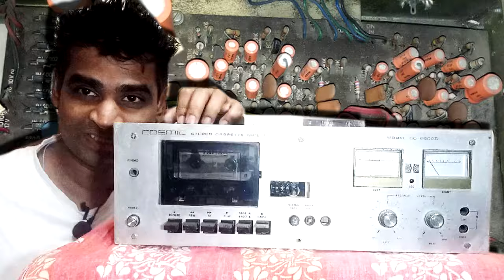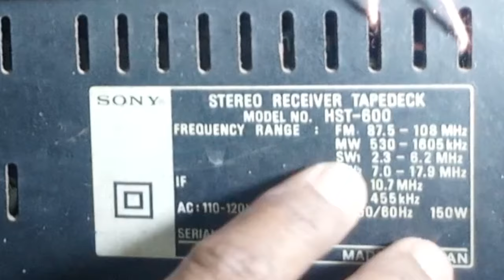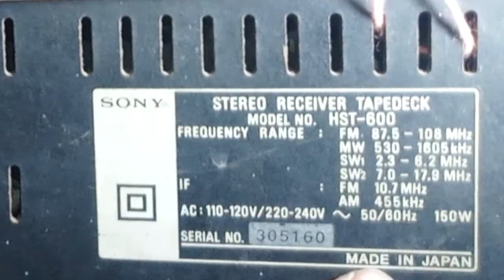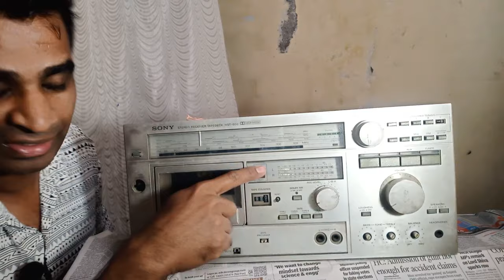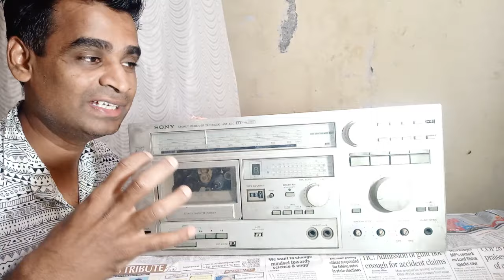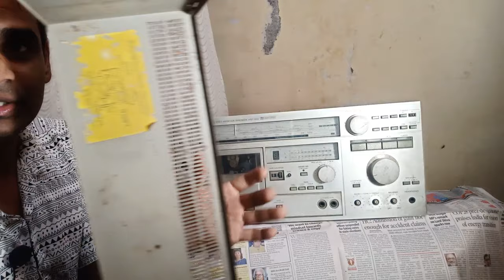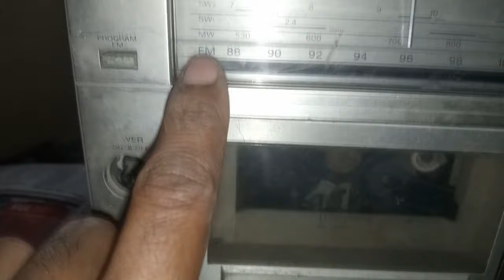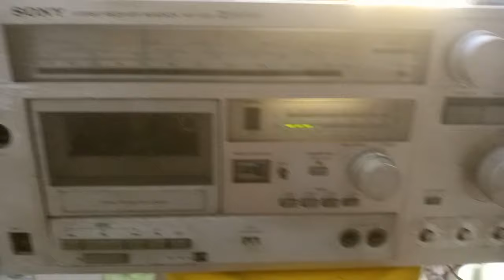Sony HST 600 Fm Stereo (Year1981) Japan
Sony HST  600 Fm Stereo (Year1981)